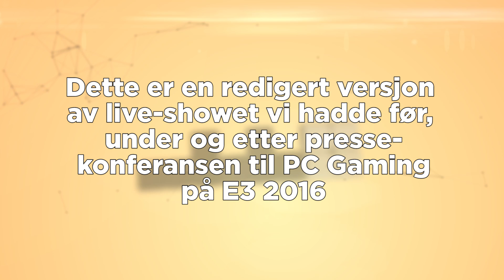E3 2016: PC Gaming Show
PC er, og har alltid vært en enorm, spennende plattform med store, unike spillopplevelser... med var dette et bra show?

Vi i Level Up har gått indie, og trenger DIN hjelp for å jobbe på heltid med å lage spillvideo og sånt. Du kan støtte oss med noen slanter i måneden på